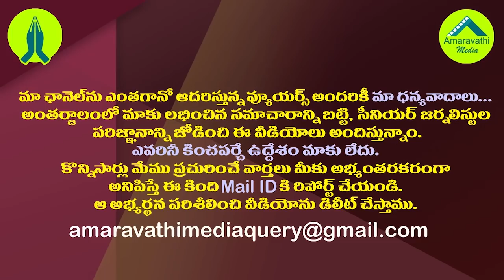మళ్ళీ నోరుజారిన లోకేష్..ఆడుకుంటున్న వైసీపీ| Nara Lokesh Tongue Slip Again in GVMC Election Campaign